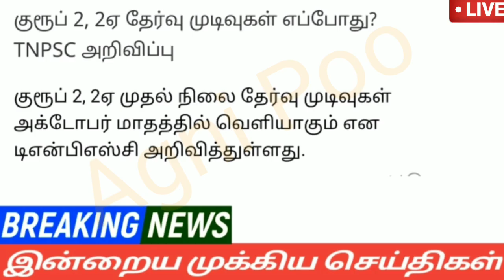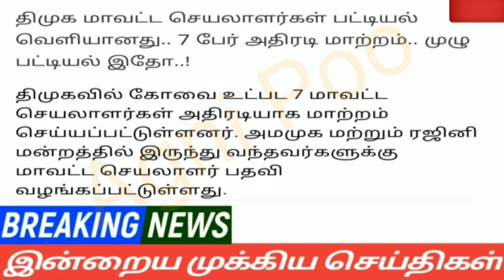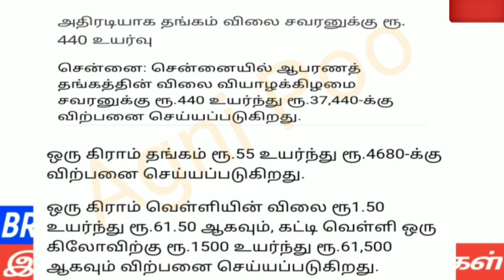காலை 6 மணி செய்திகள் | 01-10-2022| Morning headlines news | Mukkiya seithigal | Stalin news